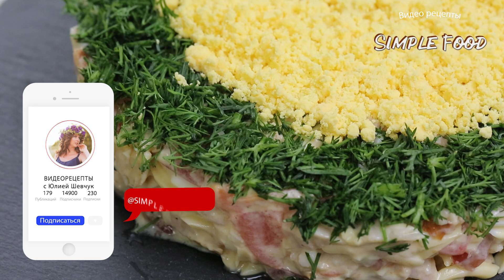Салат «Минутка» - намного круче Оливье и Шубы. НУ, оОЧЕНЬ ВКУСНЫЙ!!!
Салат «Минутка» -  намного круче Оливье и Шубы. НУ, оОЧЕНЬ ВКУСНЫЙ!!! Салат, который по популярности уже обошел традиционные Оливье и Шубу. Простое и очень  сытное блюдо на каждый день! Для приготовления требуется всего несколько основных ингредиентов, которые легко можно найти в любом супермаркете. Он идеально подходит как для семейного ужина, так и в случае неожиданно пришедших гостей. А, если салатик необычно и красиво оформить, например, свежей зеленью, то его можно подать и к любому праздничному столу.

Присылайте свои отзывы о рецептах сюда и, конечно, оставляйте свои комментарии под видео!

Всем спасибо за 👍

Нам нужно:
Копченая куриная грудка — 200 гр.
Куриный яйца — 2 шт.